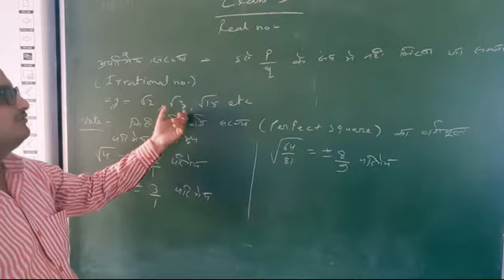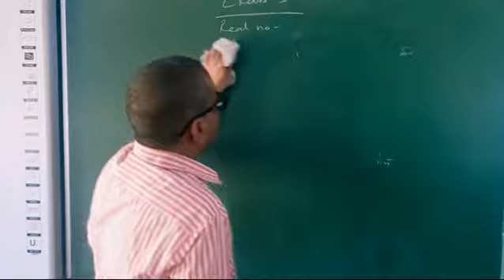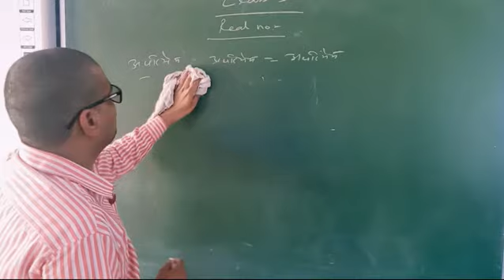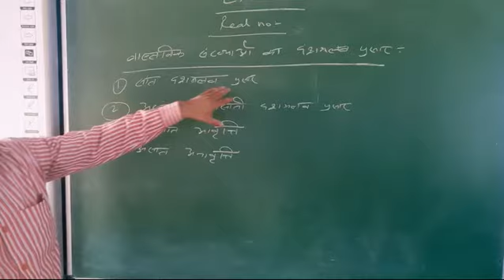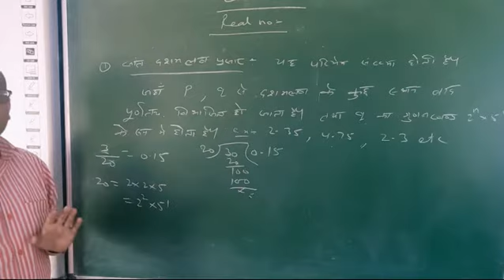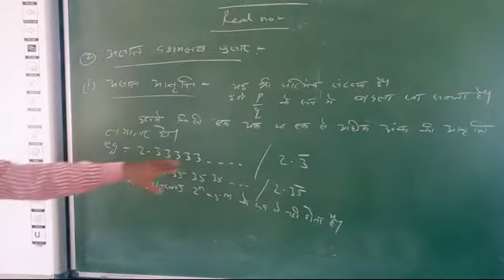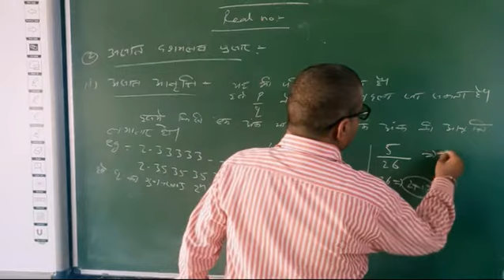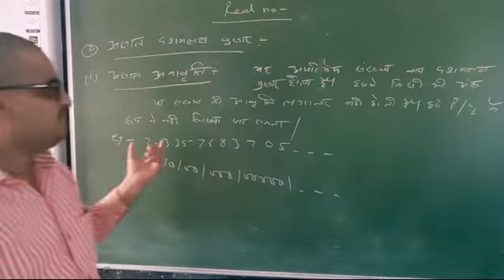Class 9 Real Number part 3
By Pushpendra Shukla sir